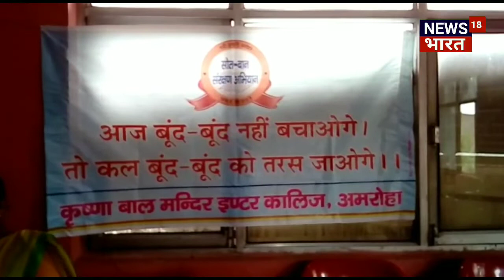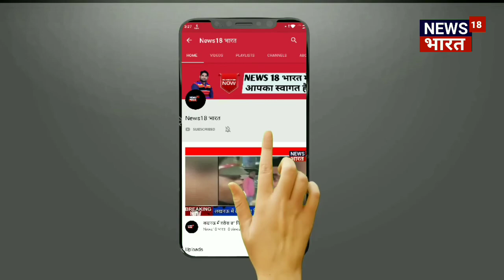अमरोहा नगर के कृष्णा बाल मंदिर इंटर कॉलेज में जल संरक्षण प्रकृति संरक्षण और जल की बर्बादी को रोकने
स्लग - जल संरक्षण विषय को लेकर स्कूली बच्चों के बीच हुई प्रतियोगिता
ऐंकर - उत्तर प्रदेश के अमरोहा नगर के कृष्णा बाल मंदिर इंटर कॉलेज में जल संरक्षण प्रकृति संरक्षण और जल की बर्बादी को रोकने के लिए स्कूली बच्चों के बीच प्रतियोगिता का आयोजन कराया गया जिसमें बच्चों ने लिखित प्रतियोगिता के माध्यम से जल संरक्षण के लिए अपने अपने विचार प्रस्तुत किये
vo1- आपको बता दें कि अमरोहा नगर में कृष्णा बाल मंदिर इंटर कॉलेज में जिला विद्यालय निरीक्षक रामाज्ञा कुमार के नेतृत्व में जल संरक्षण को लेकर चलाई जा रही सरकार की मुहिम में तेजी लाने के लिए स्कूली बच्चों को जागरूकता अभियान से जुड़कर उनके बीच प्रतियोगिता का आयोजन कराया गया जिसमें बच्चों ने जल संरक्षण के लिए अपने-अपने विचार प्रतियोगिता में निबंध के माध्यम से प्रस्तुत किए इसके अलावा बच्चों को जल संरक्षण व प्रकृति संरक्षण के लिए शपथ भी दिलाई गई और वाद विवाद प्रतियोगिता भाषण प्रतियोगिता व चित्रकला प्रतियोगिता का भी आयोजन किया गया स्कूल के प्रधानाचार्य ने बताया कि बच्चों को जल संरक्षण प्रकृति संरक्षण के लिए जागरूक किया गया और उनको बताया कि जल जीवन के अमूल्य है इसलिए जीवन को बचाना है तो जल को भी बचाना होगा
बाइट - मुकुल उपाध्याय प्रधानाचार्य कृष्णा बाल इंटक मंदिर इंटर कॉलेज अमरोहा
रिपोर्ट मयंक शर्मा